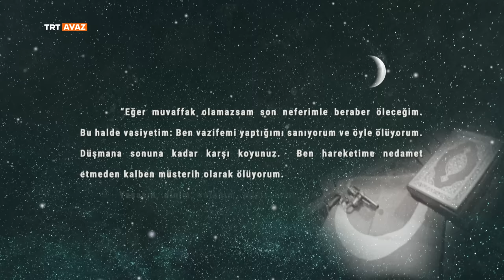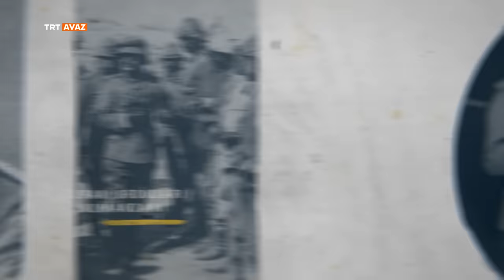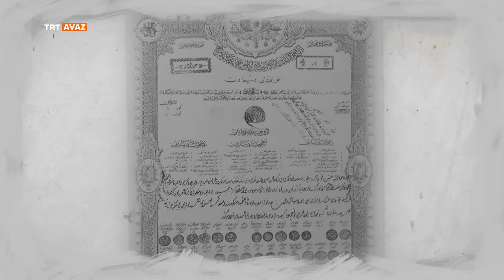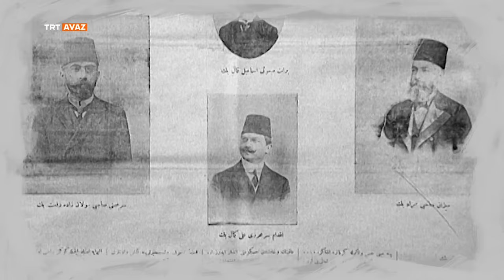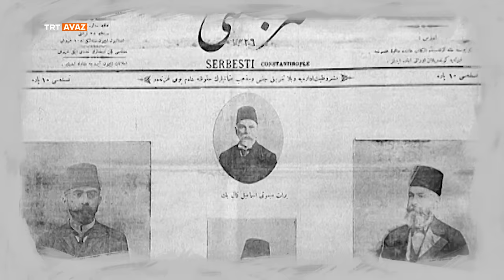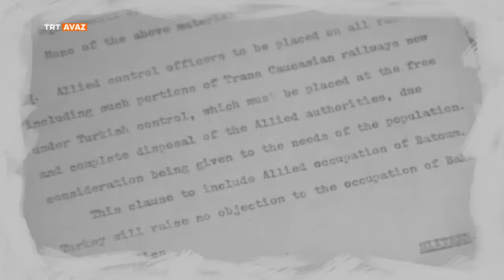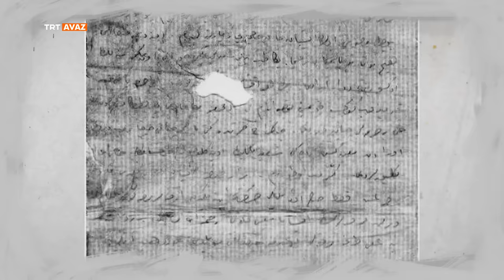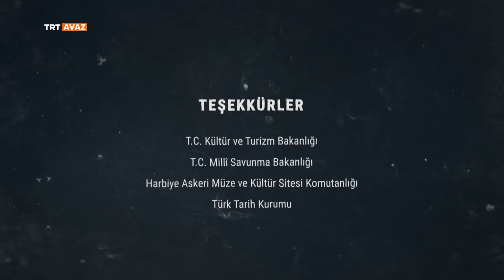Enver Paşa Belgeseli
Şehid-i Ala, Edirne Fatihi ve Hürriyet Kahramanı...
Balkan dağlarından, Türkistan bozkırına, 41 yıllık ömrünü bir cepheden diğer cepheye dur durak bilmeden yaşadı.
Enver Paşa’nın vatan aşkı ile yoğrulmuş hayat hikayesi...